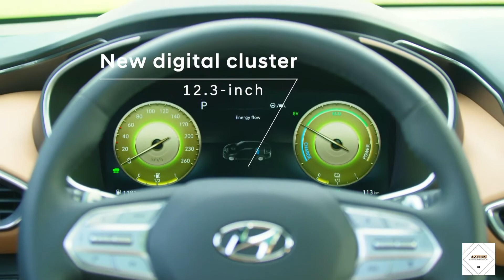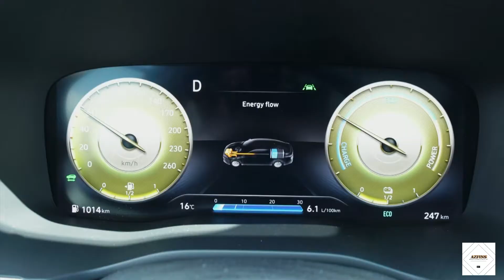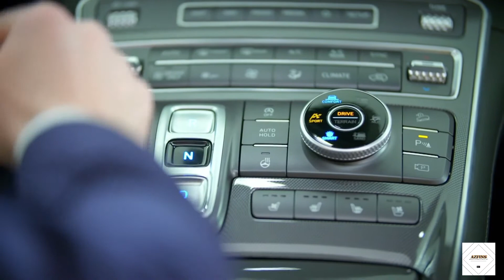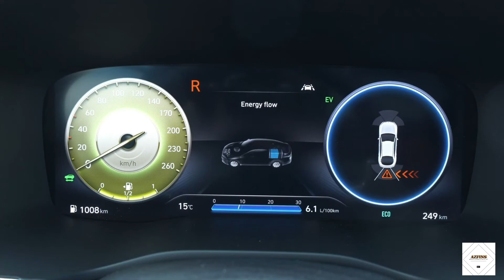2021 Hyundai Santa Fe is coming!!!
An overview of the new 2021 Santa Fe.